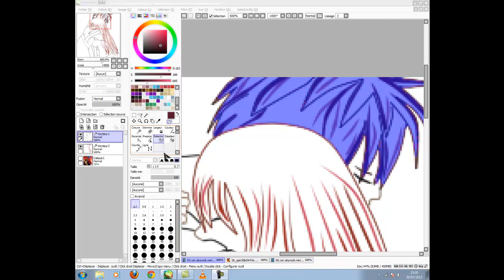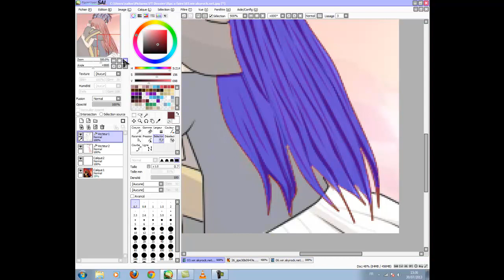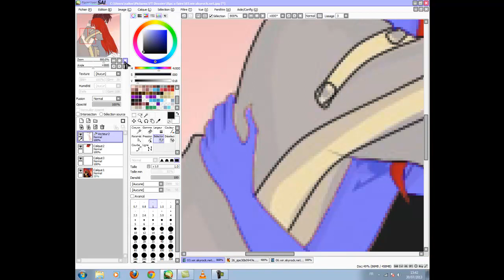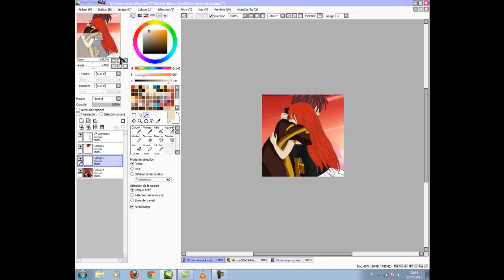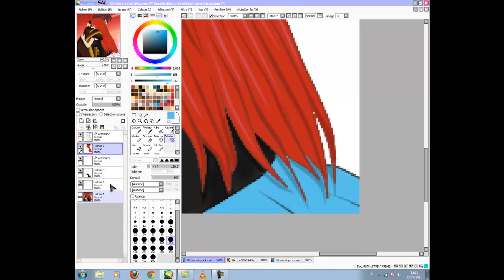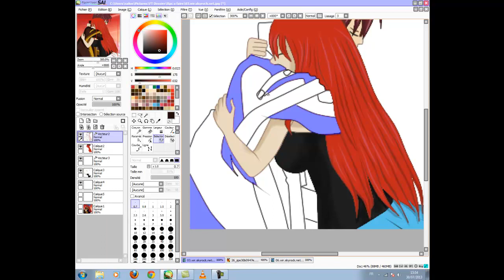[FAIRY TAIL RPC] Yuki & Hiroto Speed paint~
[Read if you want]
[Lis si tu veux]

Anime: Fairy Tail
Rpc/oc: Yki & Hiroto
Logiciel: Camtasia studio & paint tool sai

Thaks for watching ! :D